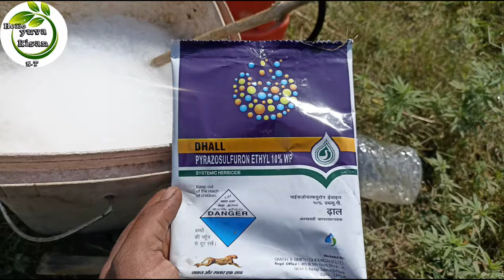गन्ने में मोथा घास के लिए सस्ती और असरकार दवाई || कीमत , रिजल्ट के साथ